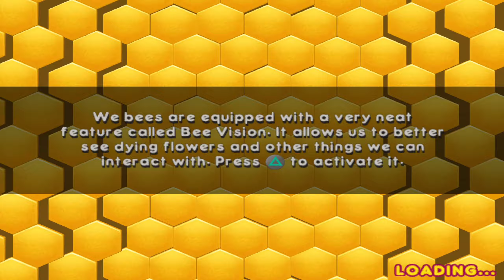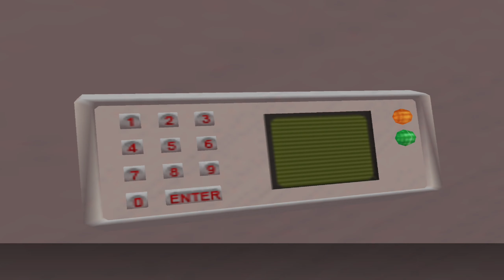Bee Movie Game 蜂電影 #11 Raining Again + Montgomery's Office